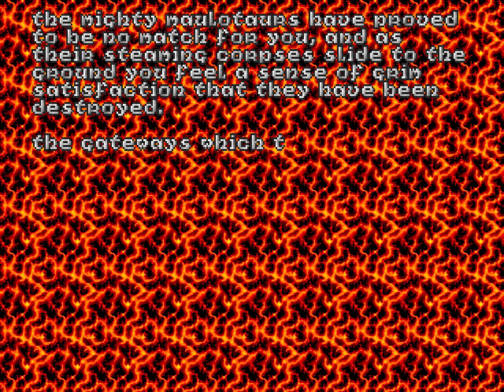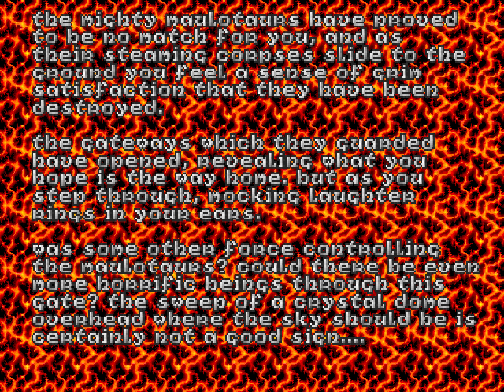Heretic Episode 2 SM-Max 1:07:12 by JCD (h2ma6048)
Rendered with Crispy Heretic in 640x400.